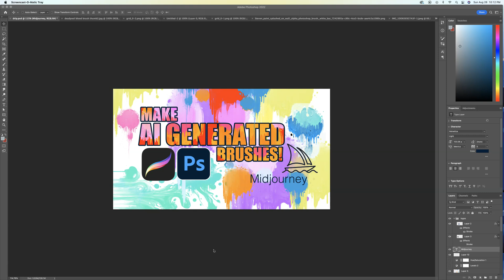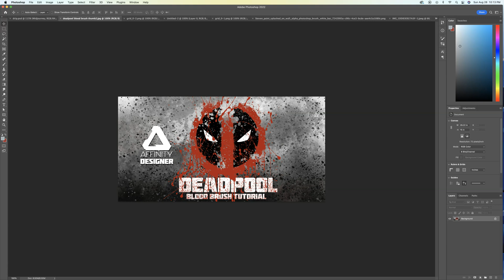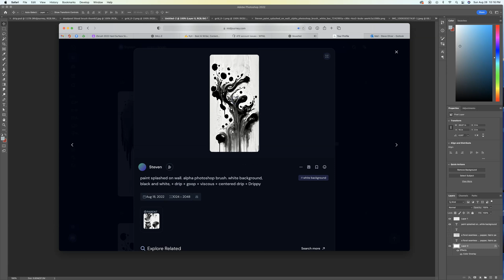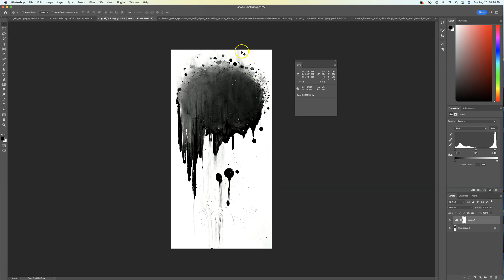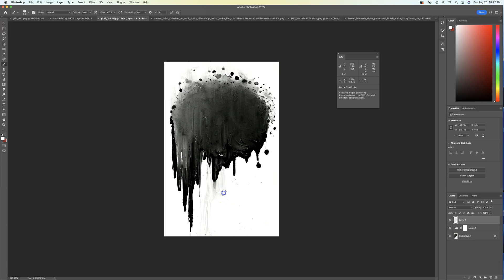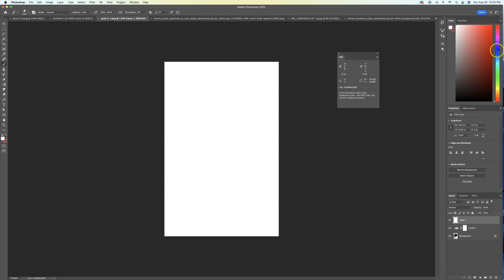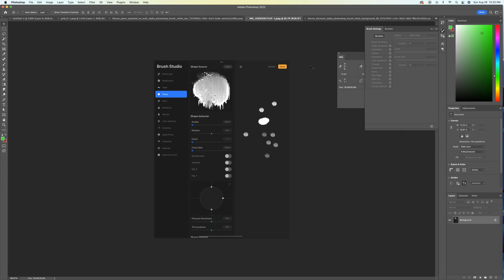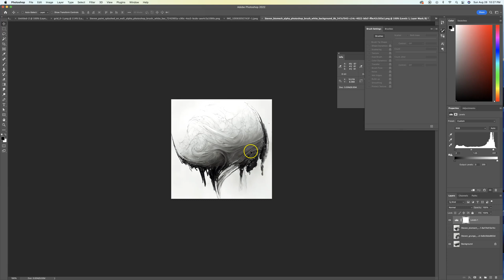Make AI Generated Procreate and Photoshop Brushes in MidJourney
Use AI to generate brushes that you can use in both photoshop and Procreate.

These videos are not about creating final art pieces in AI, but rather Generating AI Assets that can be used to create digital art.